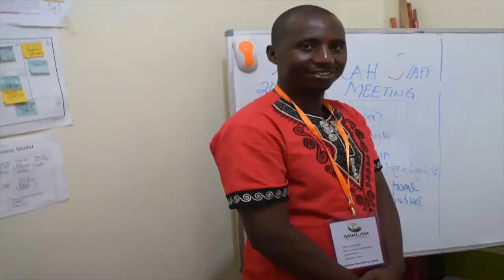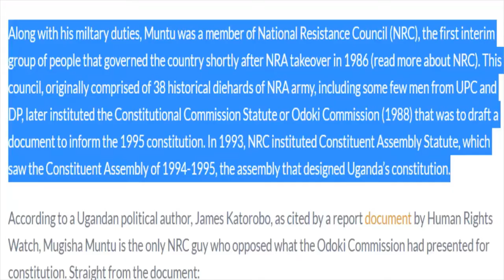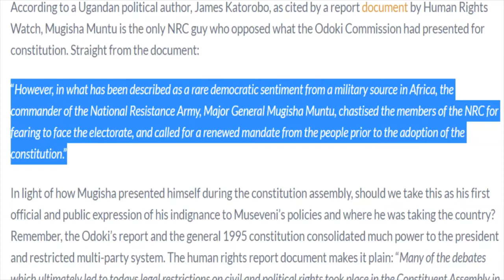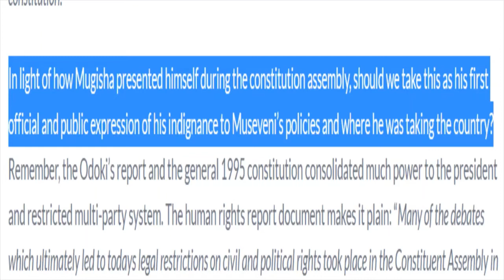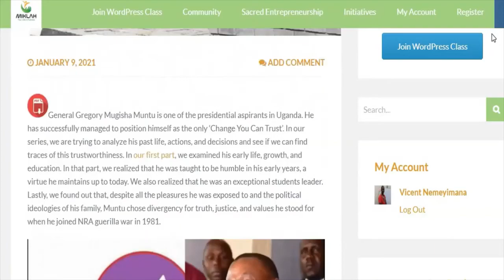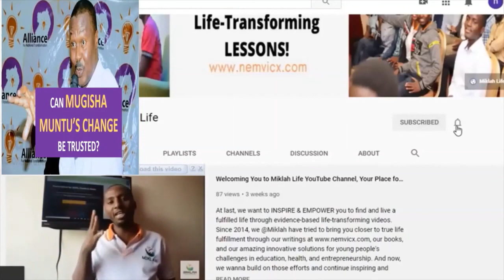Evidence Part 2: Is Mugisha Muntu Indeed the 'Change You Can Trust'?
On 31st March 1981, General Gregory MugishaMuntu joined NRA in the bush and, together with fellows, took over Uganda on 26th January 1986. How did Muntu behave? What did he do? Which decisions did he make while in NRA? In this video, we dig out everything and try to find traces of his trustworthiness, the ChangeYouCanTrust.

In Part 1, we deeply explored his early life, growth, and education and indeed found out that he is a CHANGE YOU CAN TRUST.

4. The article and PDF version of today's video (Evidence part 20
6.

My name is VicentNemeyimana Nemvicx, have a good time!